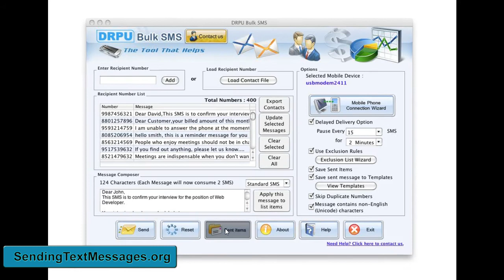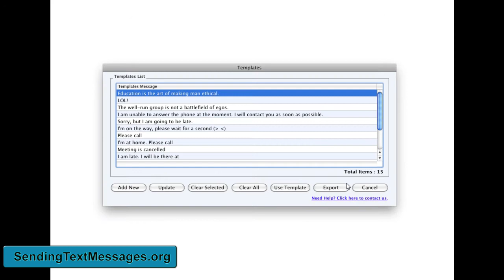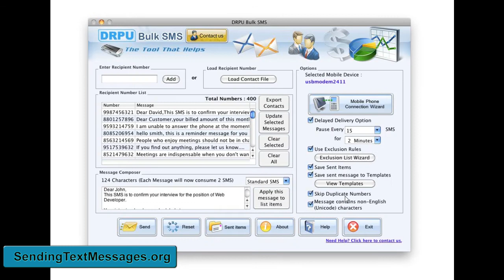free gsm android usb modem bulk group text messages sms sending software Sendingtextmessages.org